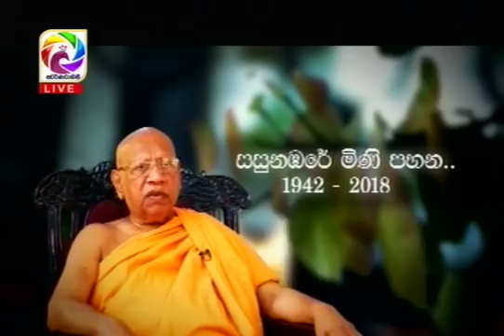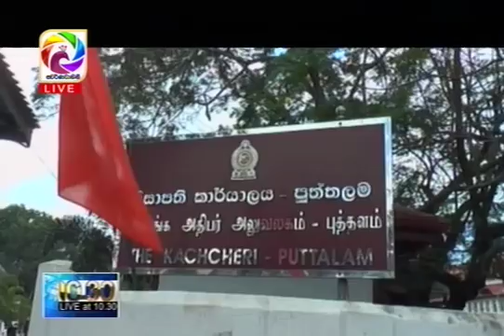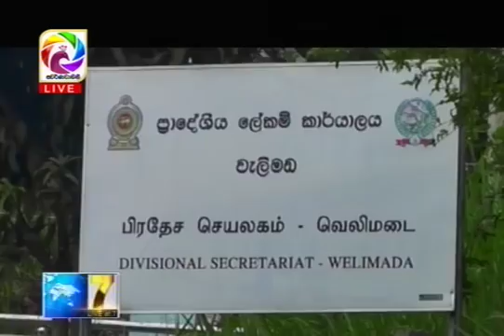Live at 10.30 News – 2018.02.08